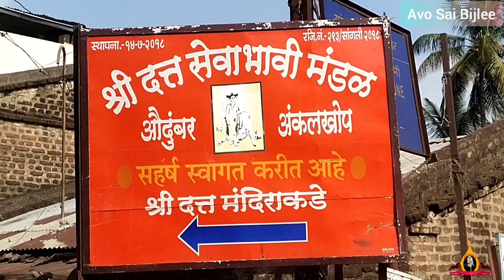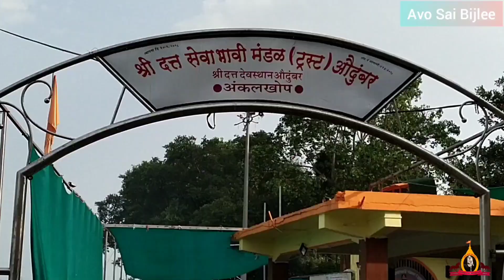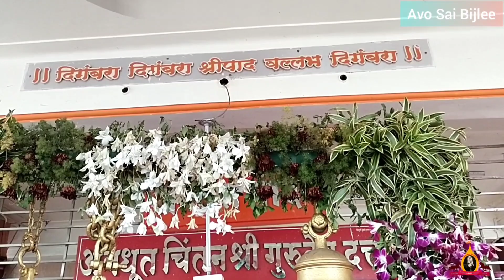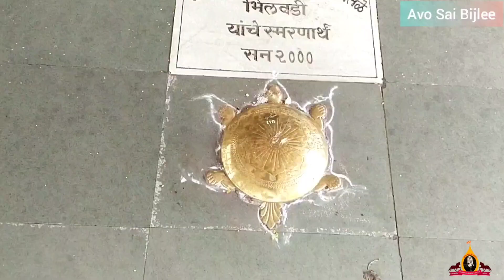Shri Kshetra Audumbar Datta Temple datta avatar audumbar |English Version